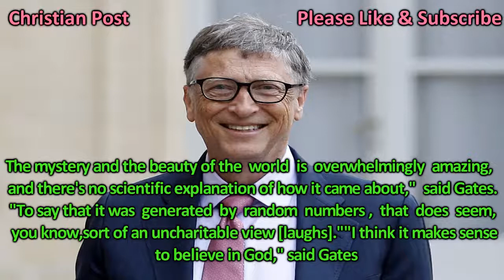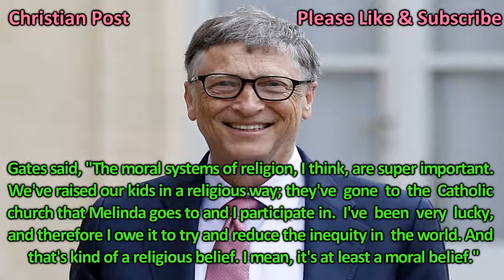Bill Gates I Believe In God , I Raise My Children's As Christians